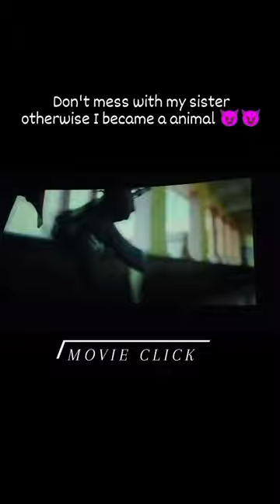Bhen k liye kuch bhi krenge 😈😈😈